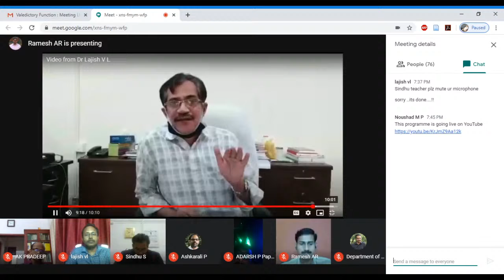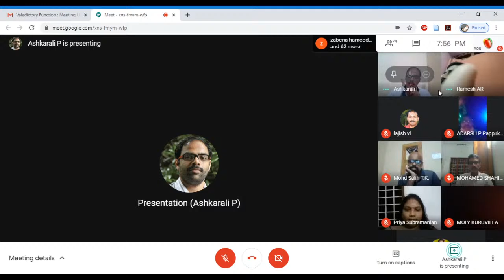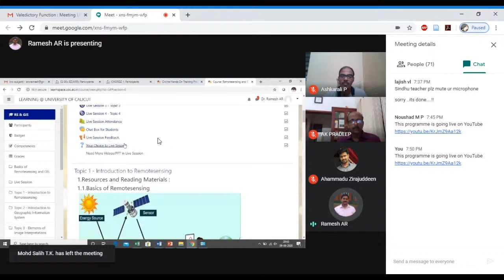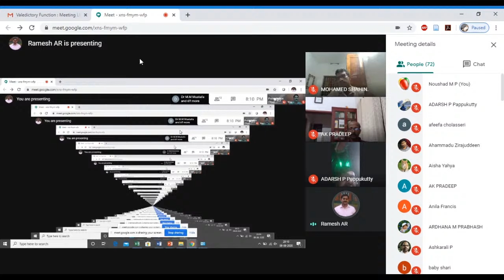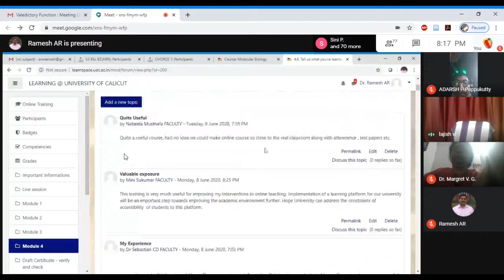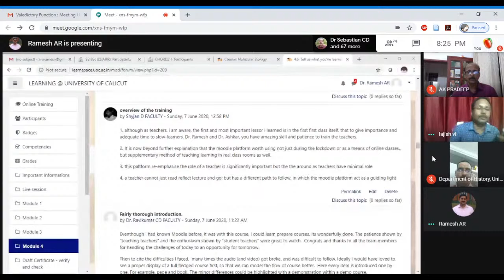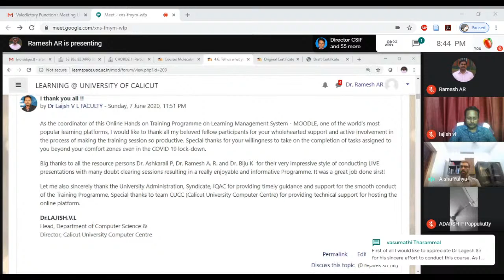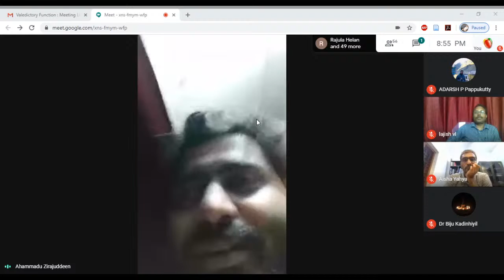Online Training on LMS